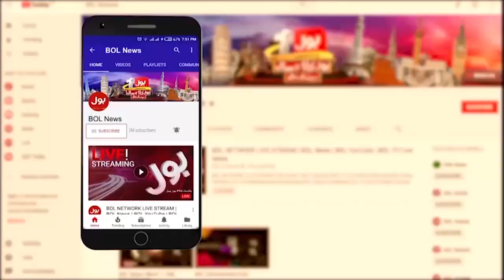Hiba Chaudhry Big Demand TO Chief Justice | Court Big Decision? | Breaking News